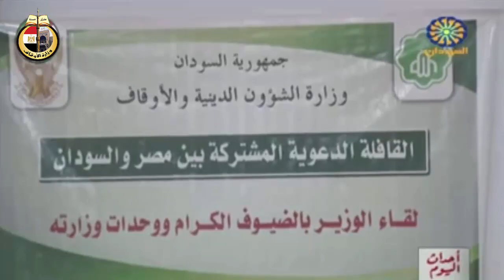تقرير إخباري عن استقبال وزير الشئون الدينية والأوقاف السوداني لوفد الأئمة والواعظات